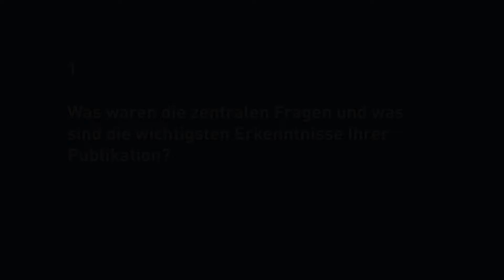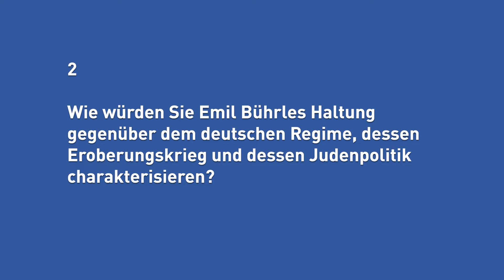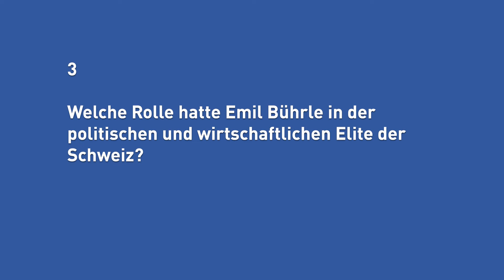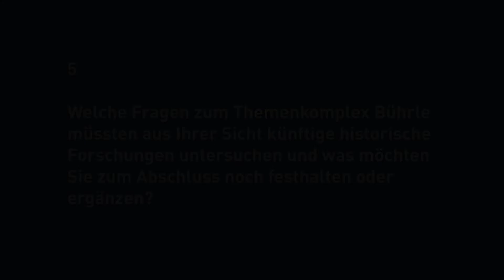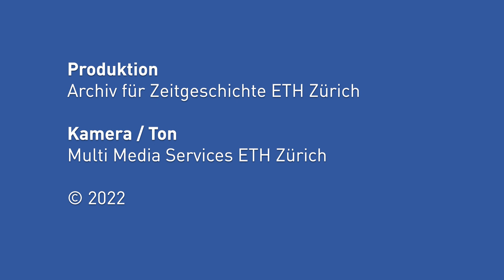Elisabeth Eggimann: Antworten zur Bührle-Debatte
Antworten im Einzelnen: 00:07 Fragestellung und Erkenntnisse 05:48 Bührle und Nazideutschland 08:09 Bührle in der Schweiz 12:05 Grenzen und Schwächen der eigenen Forschung 12:40 Desiderate der künftigen Forschung

Elisabeth Eggimann:
Historikerin, Autorin der Studie «Jüdische Kunsthändler und Galeristen. Eine Kulturgeschichte des Schweizer Kunsthandels mit einem Porträt der Galerie Aktuaryus in Zürich 1924-46», 2021

Hintergrund:
Nach der Eröffnung des Kunsthaus-​Erweiterungsbaus in Zürich am 9. Oktober 2021 kam es zu einer politischen Kontroverse über die Sammlung Bührle. Das Archiv für Zeitgeschichte der ETH Zürich (AfZ) befragte Historikerinnen und Historiker zum aktuellen Forschungsstand.

Emil Georg Bührle (1890-​1956) war Waffenproduzent und Kunstsammler zugleich. Was wissen wir über seine Haltung zum nationalsozialistischen Regime, zu dessen Eroberungskrieg und zur Verfolgung, Enteignung und Vernichtung der europäischen Juden? Und was über seine Tätigkeit als Kunstsammler?

Die Diskussion nach der Eröffnung des sogenannten Chipperfield-​Baus stellte die Frage der Restitution von verfolgungsbedingt entzogenem Kulturgut ins Zentrum. Sie fokussierte auf die Beziehungen zwischen der Stiftung Sammlung Bührle als Donatorin, der Zürcher Kunstgesellschaft als Trägerverein, dem Kunsthaus sowie der Stadt Zürich. Der historische Forschungsstand wurde dabei kaum thematisiert.

In dieser Situation lud das AfZ sieben wissenschaftliche Expertinnen und Experten zu Video-​Statements ein, die wichtige Publikationen zum Thema verfasst haben (in alphabetischer Reihenfolge: Thomas Buomberger, Elisabeth Eggimann, Lukas Gloor, Erich Keller, Peter Hug, Matthieu Leimgruber, Esther Tisa).

Um Interessierten einen Überblick über die Erkenntnisse und Argumentationslinien der historischen Forschung zu verschaffen, wurden allen Eingeladenen dieselben fünf Fragen gestellt. Mit der Publikation dieser Video-​Statements möchte das AfZ zu einer historisch informierten Diskussion beitragen.

Hören und sehen Sie auch die Antworten der weiteren drei Forschenden, welche die – weiterhin geltende – Einladung des Archivs bisher angenommen haben: